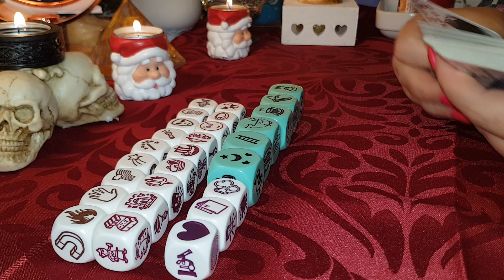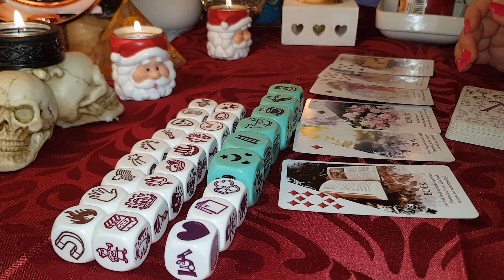BALANȚĂ ZARURI DRAGOSTE 23 NOIEMBRIE- 1 DECEMBRIE 2019